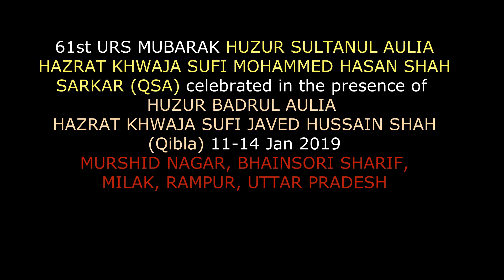Qul Sharif 61st URS MUBARAK HUZUR SULTANUL AULIA SARKAR (QSA)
61st URS MUBARAK HAZRAT KHWAJA SUFI MOHAMMED HASAN SHAH SARKAR (QSA) celebrated in the presence of HUZUR BADRUL AULIA HAZRAT KHWAJA SUFI JAVED HUSSAIN SHAH (Qibla) 11-14 Jan 2019